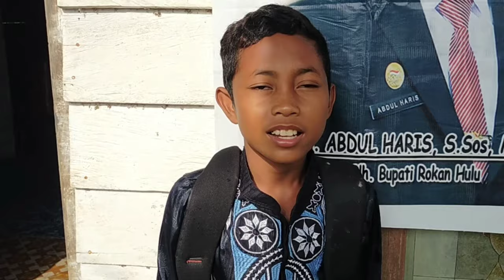HARI KE-6 PEMBELAJARAN ILMU AGAMA DAN AL-QUR'AN DI BALAI DESA RBS